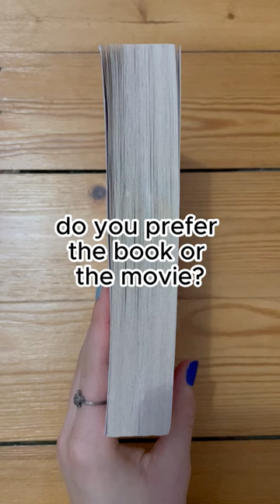✨book vs movie: red, white and royal blue✨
i think the actors did a pretty good job actually, but you can't beat the book.
─── ･ ｡ﾟ☆: *.☽ .* :☆ﾟ. ───
─── ･ ｡ﾟ☆: *.☽ .* :☆ﾟ. ───